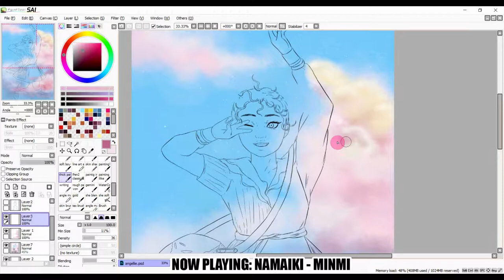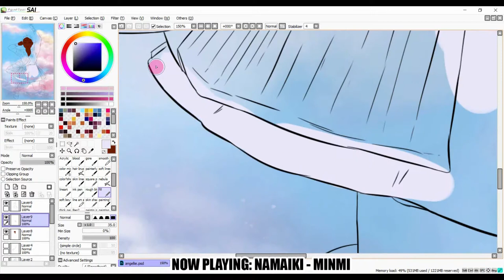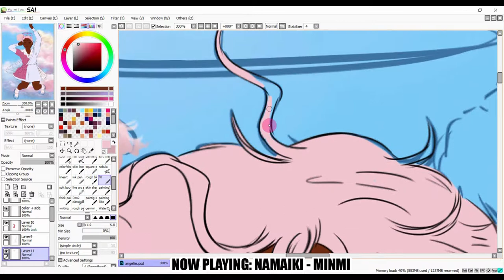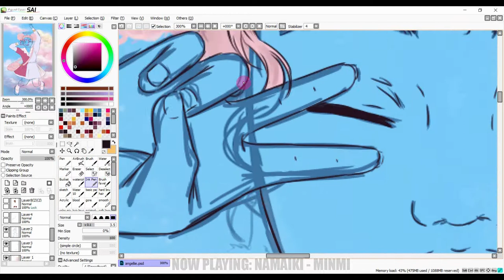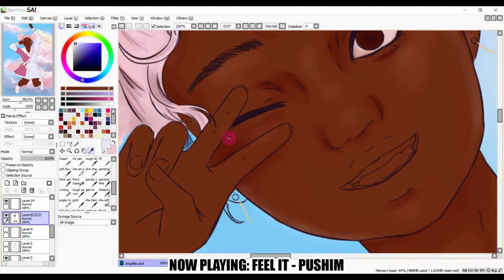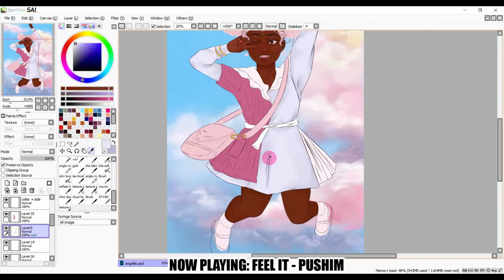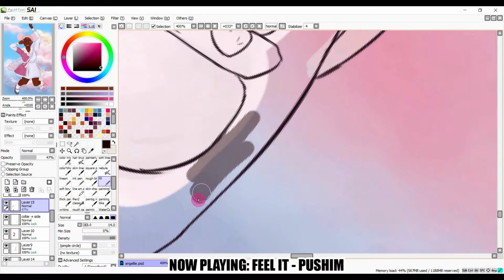January Angel Postcard Speedpaint!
another patreon exclusive postcard means another speedpaint! this drawing came out a lot brighter and cuter than what i've usually been doing! but yup! january's postcard is done and features an oc i have yet to name lol.

programs used: paint tool sai and photoshop cc (i have special cloud brushes that i must use)

as usual the music is not mine but pls check out these artists! i discovered them as i was drawing this!